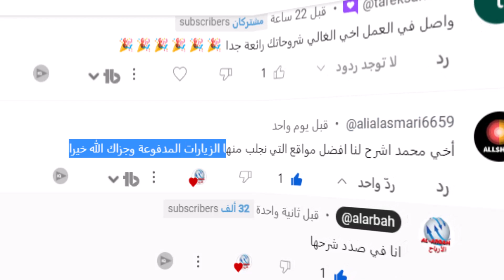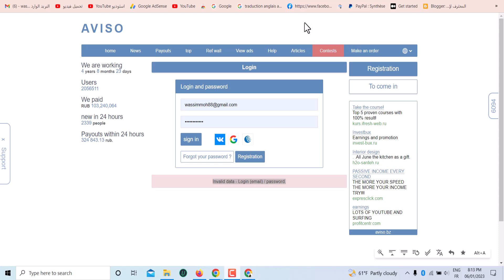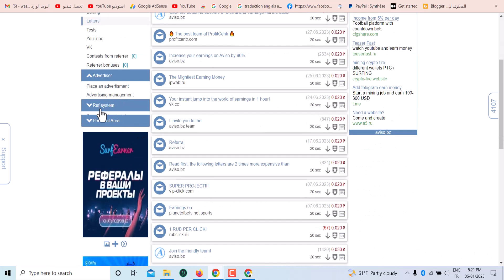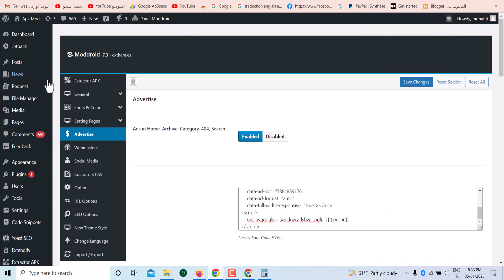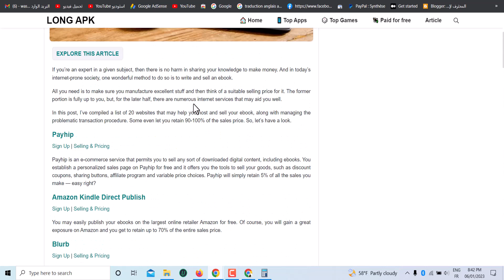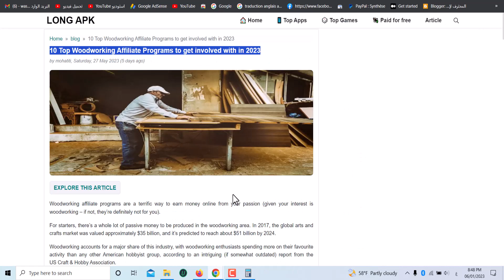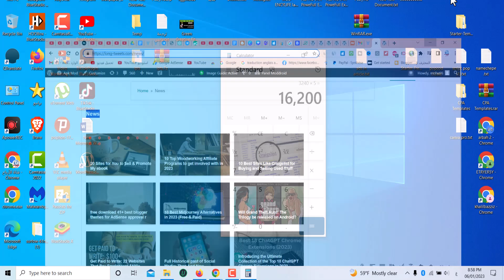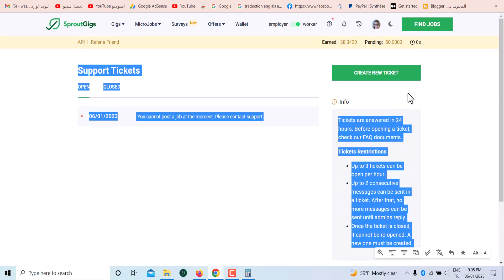سارع لربح 100$ دولار يوميا سري | الربح من الانترنت بدون راس مال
وصف الفيديو:
هل تبحث عن طرق للربح من الانترنت بدون الحاجة لاستثمار كبير؟ هل ترغب في معرفة كيفية كسب 100$ دولار يومياً بسرعة وسهولة؟ إذاً، فإن فيديو "سارع لربح 100$ دولار يومياً سراً | الربح من الانترنت بدون رأس مال" هو المصدر المثالي لك.

هذا الفيديو الملهم والمفيد يقدم لك العديد من النصائح والاستراتيجيات للربح من الانترنت بدون الحاجة لرأس مال كبير. ستكتشف طرقًا فعالة ومبتكرة لتحقيق دخل إضافي من خلال الاستفادة من إمكانيات الانترنت.

سيتم تناول المواضيع التالية في الفيديو:

الاستفادة من الربح من الانترنت للمبتدئين وتعلم الأساسيات.
استكشاف أفضل الطرق والمواقع التي تسمح لك بكسب المال عبر الانترنت.
الحصول على نصائح قيمة حول كيفية استغلال الانترنت للربح وتحقيق أرباح مستدامة.
تعلم استخدام الأدوات والتطبيقات التي تساعدك على تحقيق النجاح في مجال الربح عبر الانترنت.
تحقيق الاستقلال المالي والتحكم في وقتك من خلال العمل عبر الانترنت.
سواء كنت مبتدئًا في مجال الربح عبر الانترنت أو ترغب في زيادة دخلك الحالي، فإن هذا الفيديو سيزودك بالمعلومات والنصائح اللازمة لتحقيق أهدافك المالية.

لا تفوت الفرصة للبدء في رحلة الربح من الانترنت بدون رأس مال واستغلال إمكاناتك الكاملة. شاهد الفيديو الآن واستعد لاكتشاف سر ربح 100$ دولار يومياً من الانترنت بطرق سهلة وفعّالة.

ملاحظة: يرجى ملاحظة أن النصائح والاستراتيجيات المقدمة في الفيديو تعتمد على المعرفة الحالية لعام 2023 في مجال الربح من الانترنت. قد تتغير الظروف والتطورات المستقبلية، لذا ينصح بالاطلاع على المصادر الحديثة والاستمرار في تطوير مهاراتك للحصول على أفضل النتائج في رحلتك للربح من الانترنت.